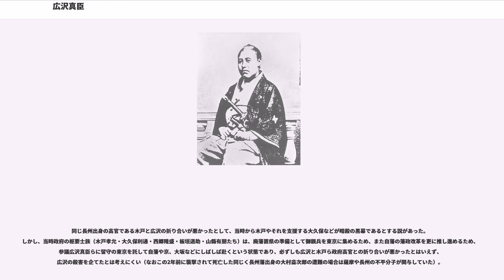広沢真臣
広沢 真臣（ひろさわ さねおみ、天保4年12月29日(1834年2月7日) - 明治4年1月9日(1871年2月27日)）は、日本の武士（長州藩士）、政治家。初名は直温。障岳、向山と号した。維新の十傑の1人。賞典禄は大久保利通・木戸孝允と同等の1,800石で、長州藩の旗手であった。

長州藩士・柏村安利の四男として誕生する（幼名は季之進）。弘化元年（1844年）12月、同藩士・波多野直忠の婿養子となって波多野金吾と称した。

藩校・明倫館に学び、嘉永6年（1853年）の黒船来航時には大森台場警衛のために出張。安政6年（1859年）には藩の軍政改革に参画するなど、尊攘派として活躍した。以後、藩世子毛利定広と共に入洛し、桂小五郎や久坂義助の下、京都詰の事務方として尽力した。

元治元年（1864年）、長州藩は禁門の変、下関戦争、第一次征長と厄続きであったため、藩内の政権闘争で主戦派（主に正義派）が恭順派（主に俗論派）に敗れた結果、波多野も投獄されたものの、正義派でなかったために処刑を免れた。慶応元年（1865年）、高杉晋作や伊藤春輔、山縣狂介ら正義派がクーデターによって藩の実権を掌握すると、中間派であった波多野が政務役として藩政に参加することとなった。同年4月4日、藩命によって広沢藤右衛門と改名し、更に翌月の5月6日には広沢兵助と改名した。

慶応2年（1866年）8月末の第二次征長の講和交渉では、幕府側の勝海舟と安芸厳島にて交渉し、また、坂本龍馬や薩摩藩の五代才助と会談して「商社示談箇条書」を作成するなど、木戸の代理人かつ同僚として奔走し、慶応3年（1867年）10月には大久保利通らと共に討幕の密勅の降下にも尽力するなど倒幕活動を推進した。

維新政府の発足後は、参与や海陸軍務掛、東征大総督府参謀を務め、その後、内国事務掛や京都府御用掛、参議を歴任。戊辰戦争では、米沢藩の宮島誠一郎と会談して会津藩「帰正」の周旋を建白させるなど、木戸と同様に寛典論者であった。明治2年（1869年）、復古功臣として木戸や大久保と同じ永世禄1,800石を賜り、民部大輔や参議の要職を務めた。

明治4年（1871年）1月9日、東京府麹町富士見町私邸での宴会後の深夜、刺客の襲撃によって暗殺された。享年39。死後、正三位を贈位される。墓所は当初長州藩の菩提寺であった芝区の青松寺に設けられたが、後に世田谷の松陰神社の吉田松陰の墓所の近くに改葬された。尚、墓所はブロック塀で囲まれており、立ち入ることはできない。

明治12年（1879年）には維新の功を賞し、先に没した木戸・大久保の遺族とともに、広沢家は華族に列せられた。因みに、当時の華族は旧藩主と公家に限定されており、華族令制定以前にこの3例を除いて士族から華族に昇ることはなかった。明治17年（1884年）、嫡子金次郎に伯爵が授けられた。

『広沢真臣日記』は、木戸や大久保の日記と並んで幕末維新史の一級資料として評価が高い。

医師の検視によれば、傷は13ヶ所で咽喉には3ヶ所の突き傷があった。犯行後、同室にいた妾は捕縛されていたものの軽傷を負っただけで、現場の状況など不自然な点が多々見られた。横井小楠、大村益次郎に続く維新政府要人の暗殺であり、広沢を厚く信頼していた明治天皇は「賊ヲ必獲ニ期セヨ」という犯人逮捕を督促する異例の詔勅が発せられた。

広沢家の家令と妾に対する苛烈な捜査の結果、両者の密通や広沢家の私金流用の事実も判明した。明治8年（1875年）には陪審員列席による裁判が行われたものの、結局、両者は無罪となり釈放された。

多くの者がこの暗殺事件を迷宮入りと観念する中、木戸孝允だけは捜査を督促し続けた。捜査に関しては、小河一敏、雲井龍雄、その残党など、80数名が暗殺の容疑者として取り調べられたものの、下手人の特定にさえ至らず、真相は今日に至るまで不明である。

未解決事件であるため、暗殺の下手人・黒幕に関しては諸説あり、維新政府を快く思わない旧幕府側の不平士族や旧幕府軍の残党によるものとする説が一般的である。

同じ長州出身の高官である木戸と広沢の折り合いが悪かったとして、当時から木戸やそれを支援する大久保などが暗殺の黒幕であるとする説があった。しかし、当時政府の枢要士族（木戸孝允・大久保利通・西郷隆盛・板垣退助・山縣有朋たち）は、廃藩置県の準備として御親兵を東京に集めるため、また自藩の藩政改...